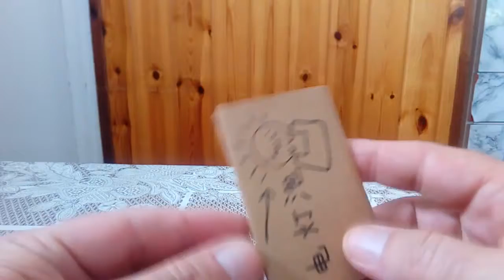Ultra - slim Folding Card Lamp Funny LED Cartoon Image from Gearbest